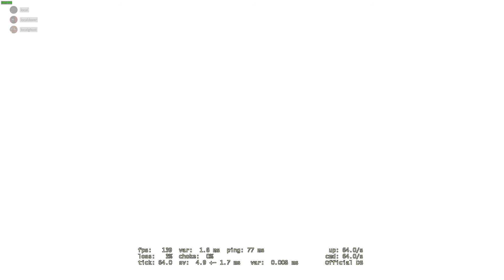CSGO 5v5 Competitive on Inferno with Soulmoons, Mikey and 2 randoms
CSGO 5v5 competitive on Inferno ft Udta Punjabi and soulmoons (bluebolt)

5v5 competitive on Inferno, with
Mikey - Now Gold Nova 2
Fireball - Gold Nova 1
Soulmoons - Gold Nova 1

If you like do comment or like the video, if you want to play with us, join us on discord